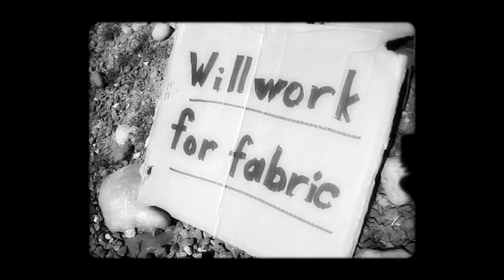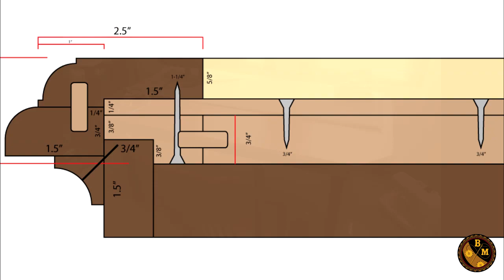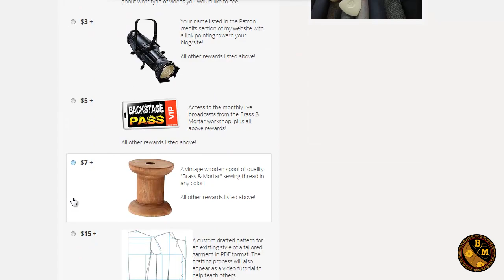Become a Patron of Brass & Mortar Tailoring Tutorials!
Help support the future of Brass & Mortar's efforts to creating free, open-source information about costuming, sartorial arts, and vintage tailoring method! Become a Patron today!